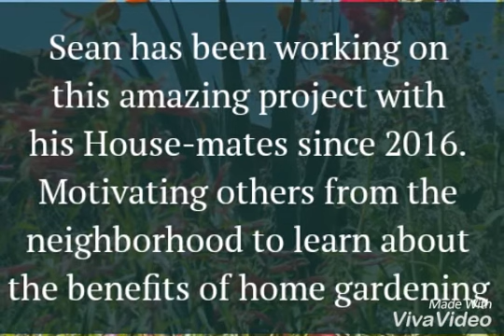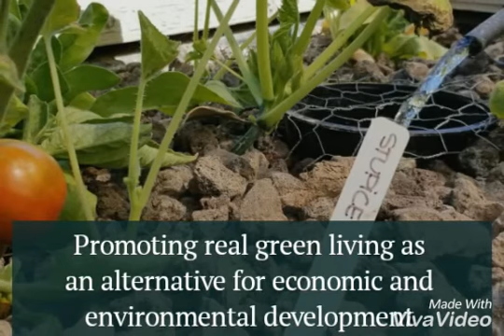The Food Resilience Network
A workshop for sustainability.
Educating people around the neighborhood on the benefits of home gardening.
People learned about aquaponics and sunken gardens systems.
Another great idea for having fun and gather with community leaders and friends.